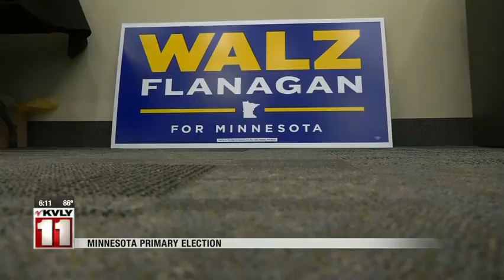News 600pm Aug 16th, 2018 Part 2